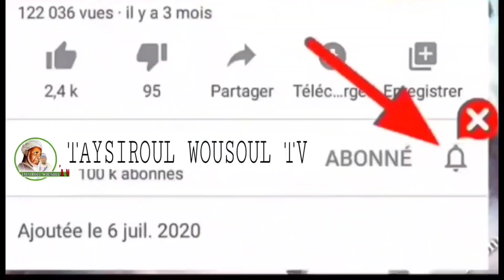Dars firi téré al akhdariyou درس الأخضري N°09